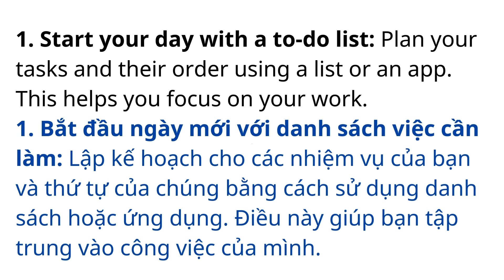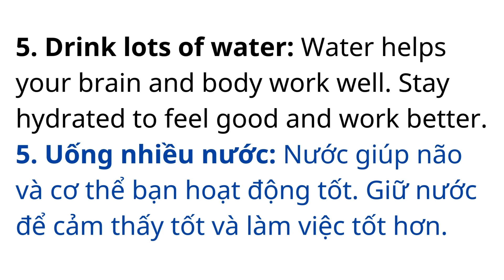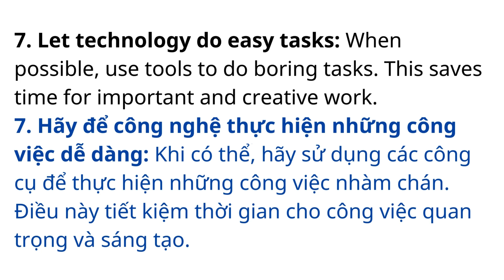Boost Your Productivity | Level B1 | Listening skill channel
The listening method is as follows:
Step 1: Look at and understand the translation.
Step 2: Listen to each sentence, and then the entire passage.
Step 3: Listen to the passage repeatedly (20-30 times) until you understand it.